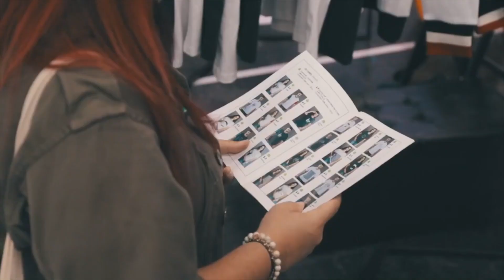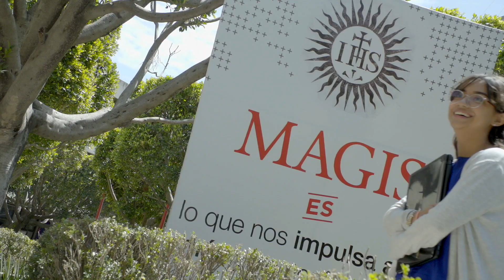👍 Checa lo que la Licenciatura en Diseño Textil de Ibero Puebla tiene para ti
Desarrollarás visión estratégica y habilidades para identificar y generar propuestas y soluciones a problemáticas a través de la innovación, tecnología en el diseño y acabados textiles en diversas áreas como diseño de espacios, textiles médicos, automotrices, indumentaria y accesorios.

Te invitamos a revisar toda nuestra oferta académica y los apoyos con los que Ibero Puebla tiene para ti.